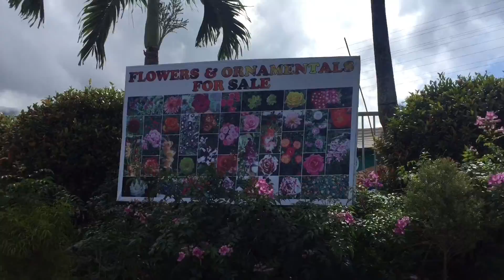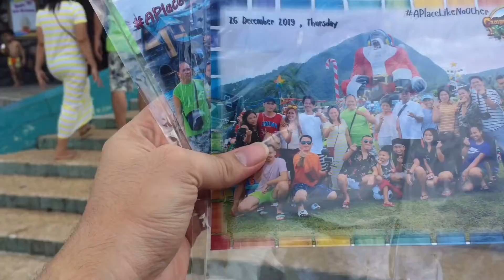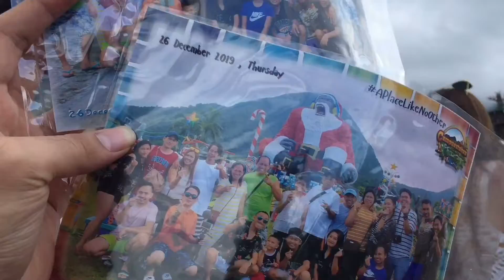CAMPUESTOHAN HIGHLAND RESORT WITH FAMILY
Back to my Channel

New vlog na namn para sa atin
Hope na maging enjoy kayu sa vlog ko together with my Family.

Thanks po